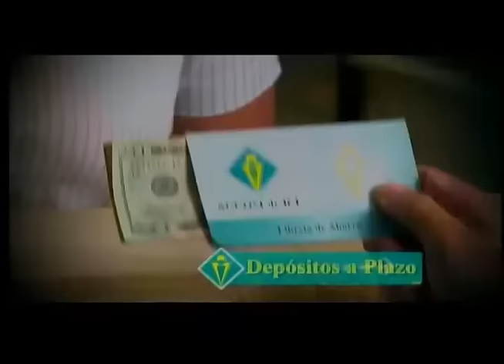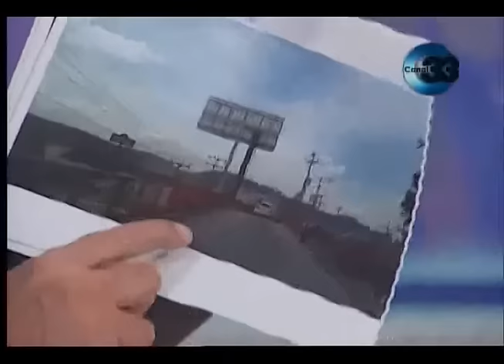Evaluación de la transparencia en el país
Invitado: Roberto Rubio, Director Ejecutivo de FUNDE